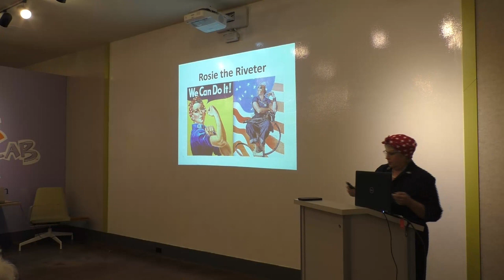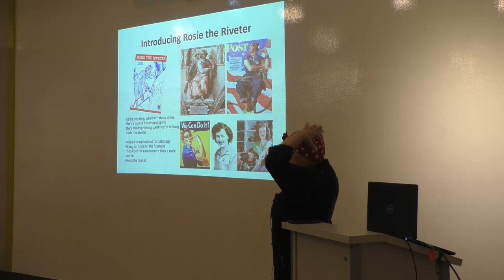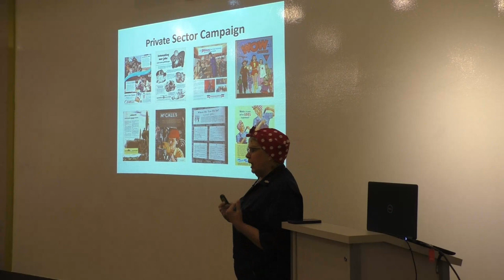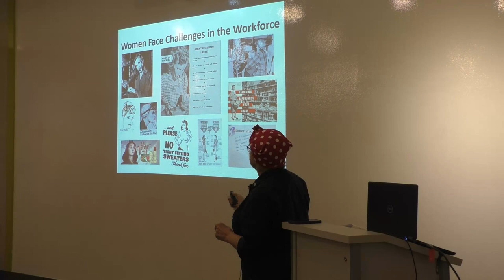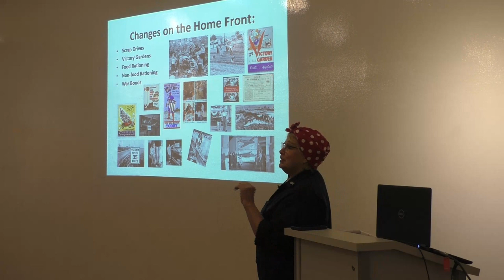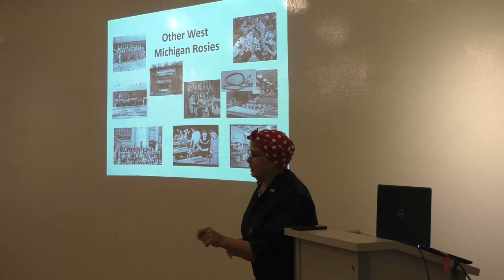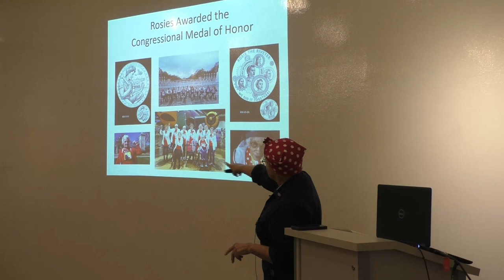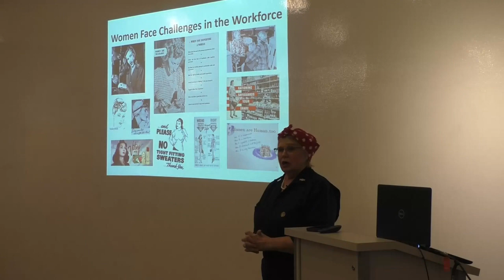Heroes of the Homefront Rosie the Riveter and the Women Who Helped Win the War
Celebrate National Rosie the Riveter Day and Women’s History Month at the Holland Museum! Rosie the Riveter symbolized the millions of women who joined the workforce, filling jobs left by men fighting in WWII. Deb Wake as tribute Rosie discusses how the government convinced these heroes to leave their homes, roll up their sleeves, and help get the job done. She will also present the challenges these women faced in the workforce and in society, their contributions in West Michigan and beyond, changes on the home front, and what happened to Rosie after WWII.

Deb Wake is a member of the American Rosie the Riveter Association and former president of the WOW Chapter of SW Michigan. She has written numerous articles for the Association's website about Rosie and America's home front during WWII. Deb retired as Manager of Youth, Family, and Camp Programs from The Henry Ford in Dearborn before relocating to Holland in 2020. In February 2023, Deb began working as the Education and Volunteer Coordinator at the Holland Museum.

This program was recorded at the Holland Museum, Holland, MI on Thursday, March 21, 2024.